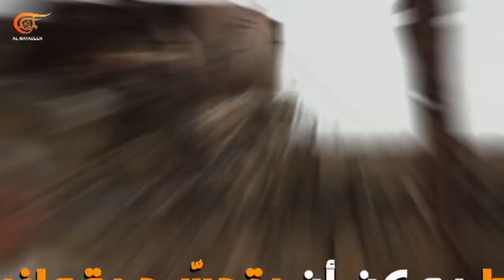"Verdades - عالم الجنوب" | ما بعد الهيمنة حياة | PROMO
"Verdades - عالم الجنوب" | ما بعد الهيمنة حياة